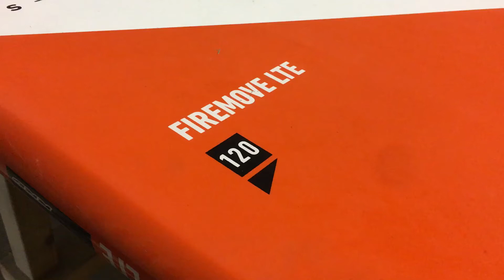RRD Firemove 120 LTE available from Bigsurfshop.com (hull view)